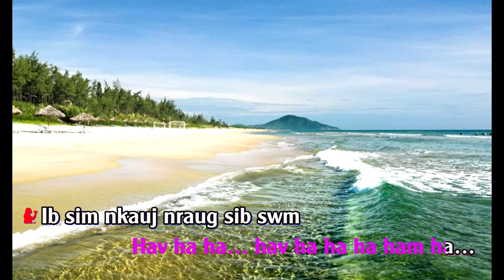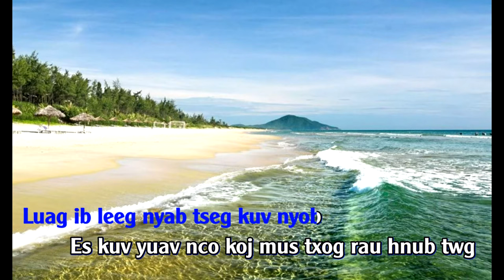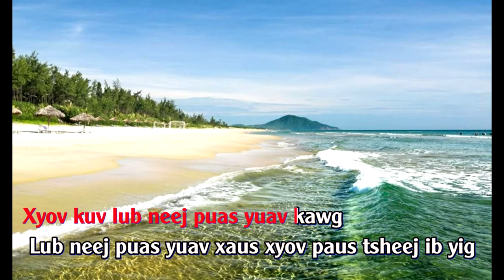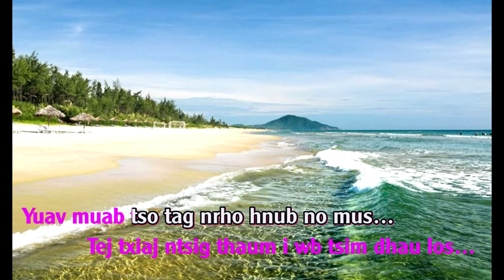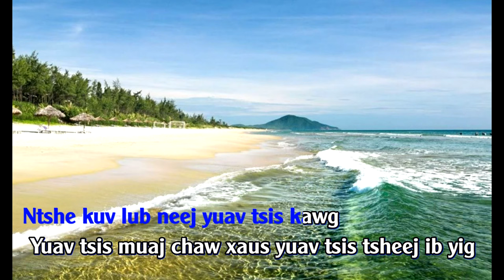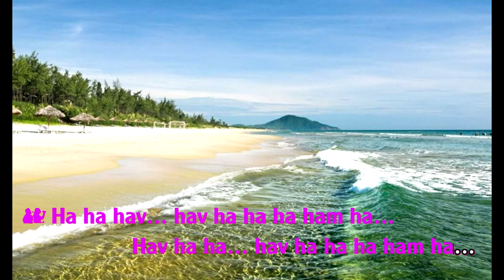Ib sim nkauj nraug sib swm - Karaoke (instrumental)